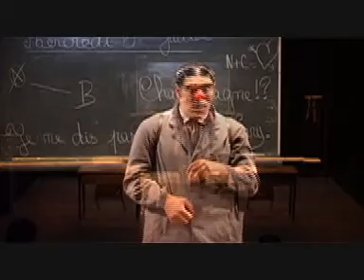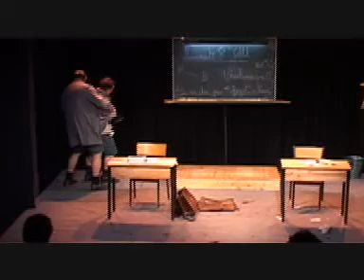gommegomme.mpg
Spectacle d'humour musical jeune public